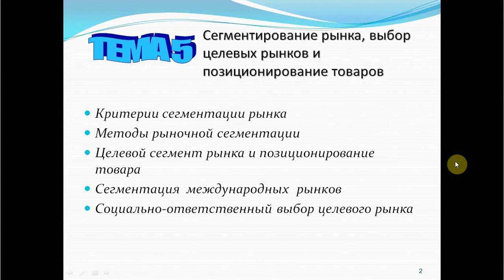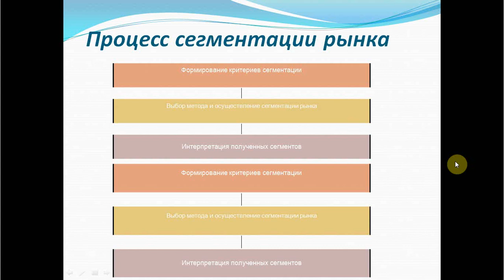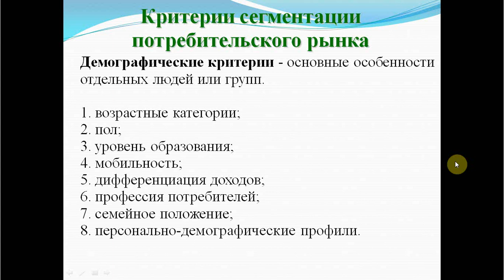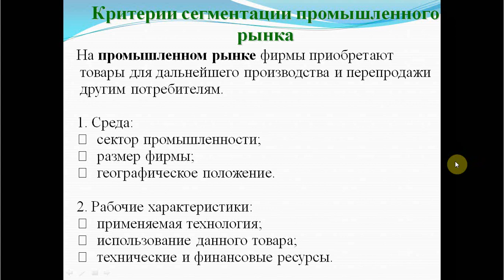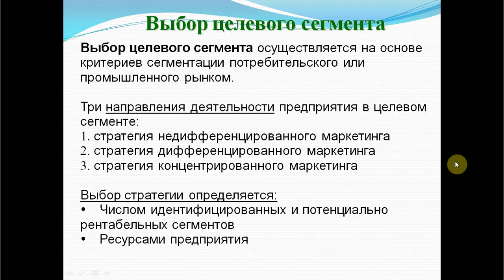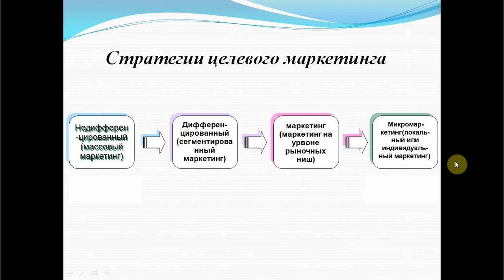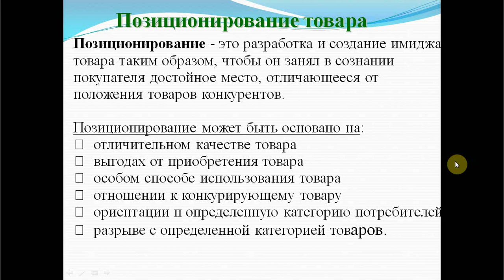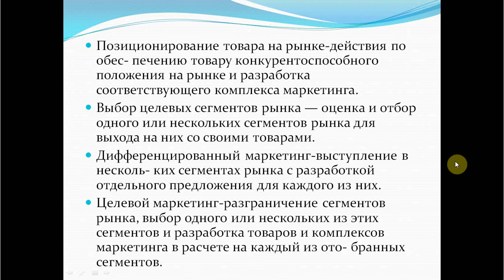Видеоурок (Маркетинг)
Предмет: Маркетинг
Тема: Сегментирование рынка, выбор целевых рынков u позиционирование товара
Лектор: Нушаба Гаджиева